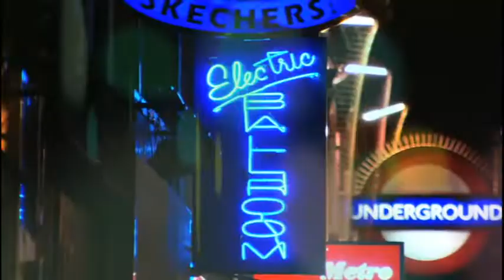Paul Weller Live - BBC Electric Proms 2006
Taken from the DVD Weller At The BBC